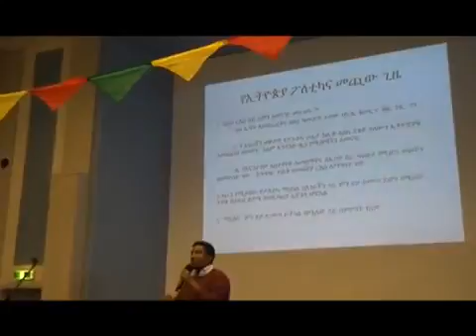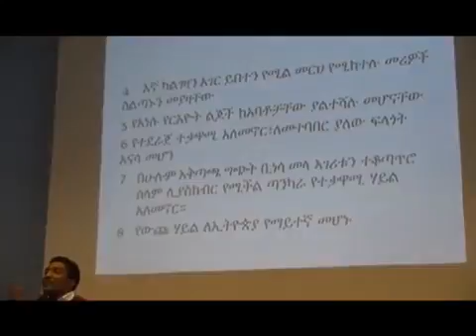ESAT 7 th anniversary OSLO NOV ,24/2017